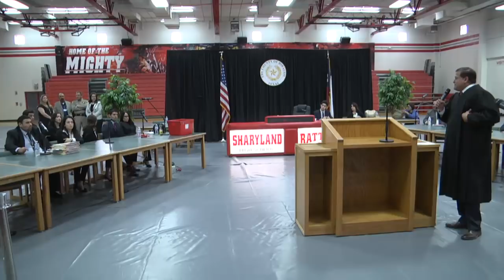Sharyland High School Court in Schools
Sharyland High School Court in Schools 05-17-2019